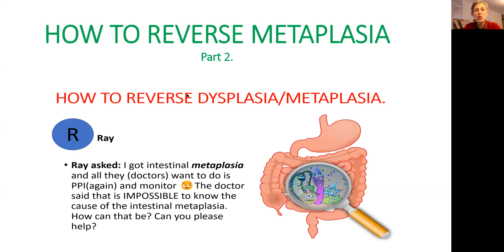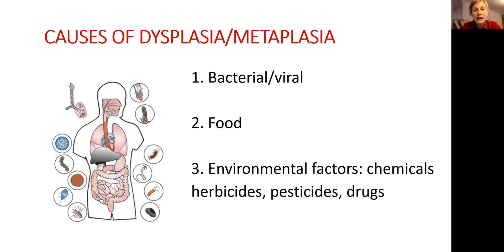Metaplasia, dysplasia. How to reverse dysplasia/ metaplasia. Causes of metaplasia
Metaplasia and dysplasia are reversible condition because they are results of a stimulus. If the cause could be identified, then it’s even easy to cure dysplasia and metaplasia.
This presentation for people who have conditions such as cervical dysplasia, intestinal metaplasia, bronchopulmonary dysplasia.
Any dysplasia or metaplasia should be addressed the same way.
The underlining cause of metaplasia is inflammation. bacterium, viruses, food, chemicals and drugs could creat an inflammation and metaplasia.

1. Tread the possible cause. If it H. pylori then either standard medical treatment should apply or  natural alternative. You may substitute antibiotic with
 Mastic gum — 1 mg per day for 2 weeks
Garlic: Oil and/or aqeous extract
Artemisia leaf and stem: aqeous extract
 And Aloe vera as anti-inflammatory.
The same could be said about cervical dysplasia. Cervical dysplasia caused by Human Papillomavirus (HPV) . use antiviral herbs to help to kill the virus: Garlic: Oil and/or aqeous extract, Artemisia leaf and stem: aqeous extract, Goldenseal root in form of tincture or aqeous extract is very good

2. The health of the person must be addressed.
Use immune-stimulating or immune-modulating herbs: Astragalus root or Panax ginseng

Take probiotic: Probiotic with prebiotic for men and women
Take liquid vitamins and minerals

3. change your diet, stop smoking, drink clean water.
Lets talk about diet for metaplasia and dysplasia ( cervical dysplasia, intestinal metaplasia, bronchopulmonary dysplasia, squamous metaplasia, cervical metaplasia)
All “junk food”has to be eliminated. "Junk food" generally refers to foods that contribute lots of calories but little nutritional value. Of course, what's considered "junk food" depends on whom you ask. Some might say pizza is junk food, I belong to this category of people. cookies, candies, cakes, soft drinks, juices and a lot of pre-packaged food belongs to this category.
Eat real food: meat and fish as a source of protein. Complex carbohydrate, such as quinoa, amaranth, brown rice, spelt, steel cut oats…
Big portion of vegetables. Cruciferous veggies are known for their anti-cancerous properties. They have indole 3 carbinol and it will help to deal with for metaplasia and dysplasia (cervical dysplasia, intestinal metaplasia, bronchopulmonary dysplasia, squamous metaplasia, cervical metaplasia).

If you can not incorporate fish in to your diet then take supplement
Fish oil Nordic Natural

Stay healthy
Dr. Veronica

Fish oil is anti-inflammatory and will help to fight metaplasia and dysplasia (cervical dysplasia, intestinal metaplasia, bronchopulmonary dysplasia, squamous metaplasia, cervical metaplasia).